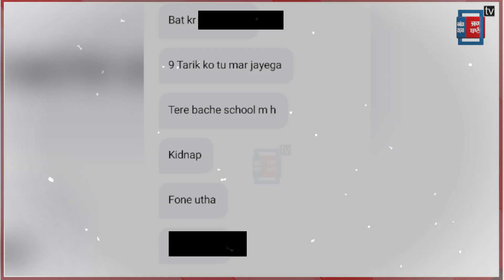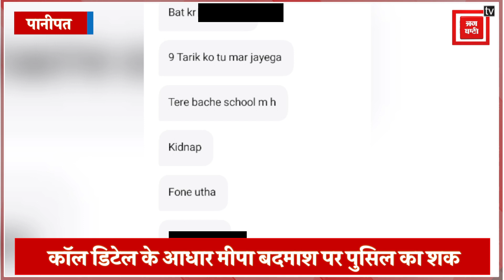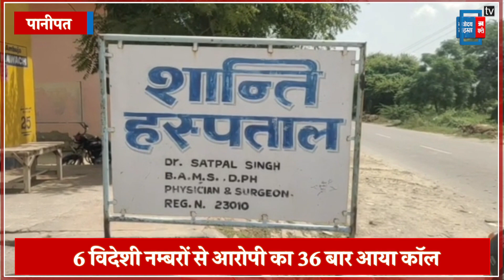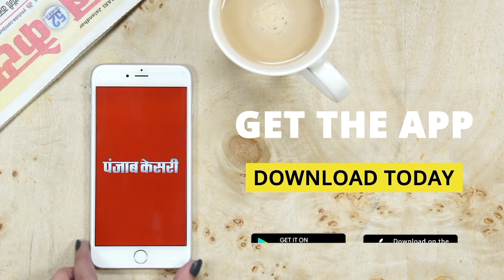डॉक्टर से एक करोड़ की मांगी गई फिरौती, पैसे से नहीं देने से जान से मारने की मिली धमकी